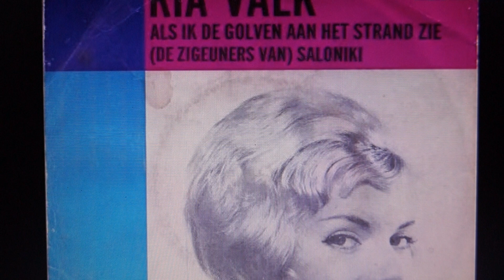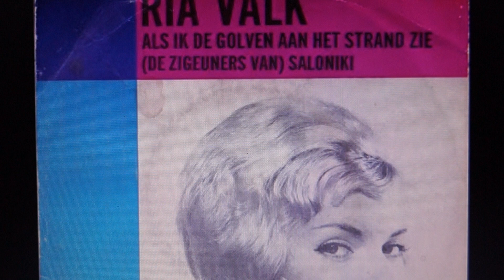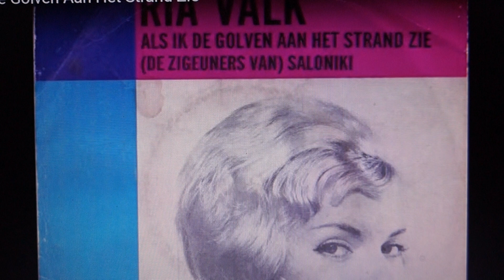Ria Valk als ik de golven aan het strand zie